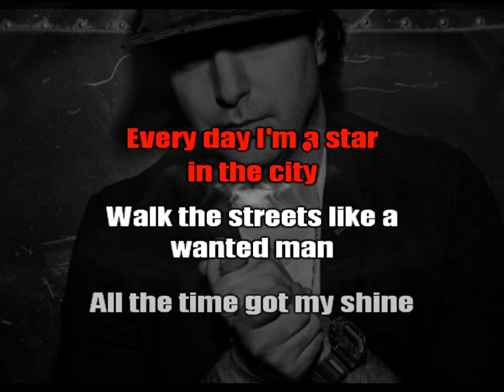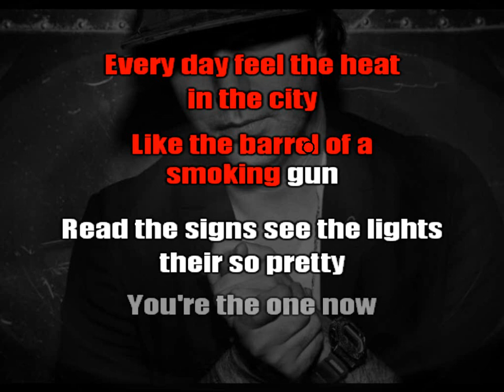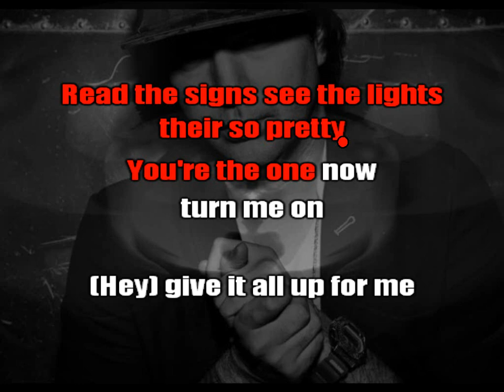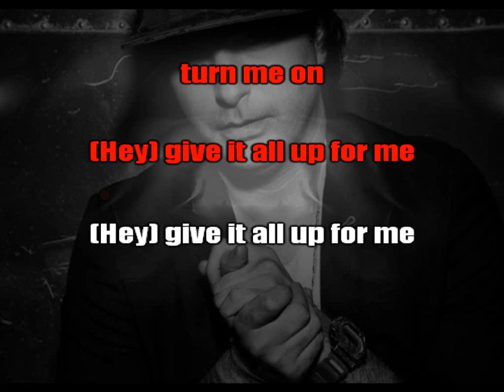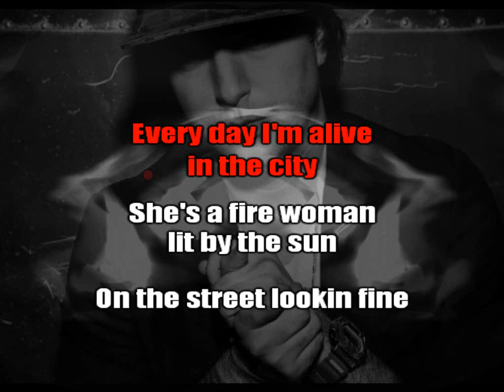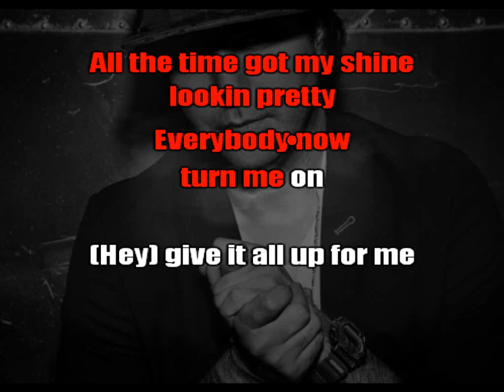Kevin Rudolf - In The City (karaoke)